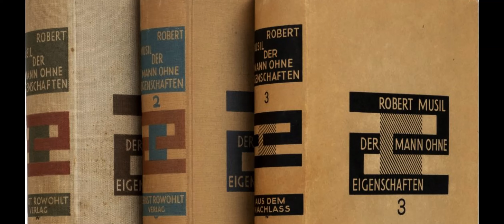Diotima und Ulrich: Fortsetzung